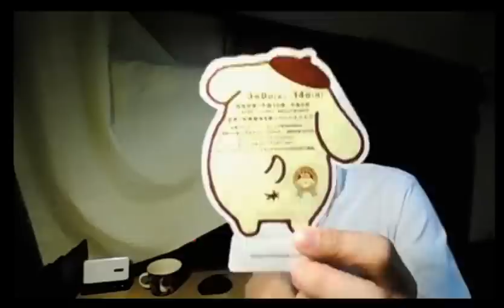【ドラクエ１０ インコさん配信】【午後の調理枠】